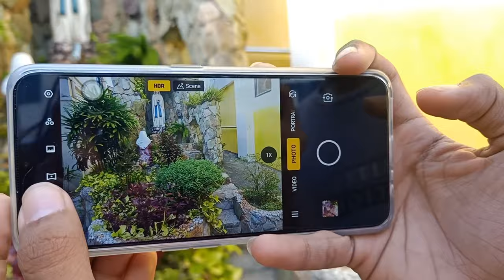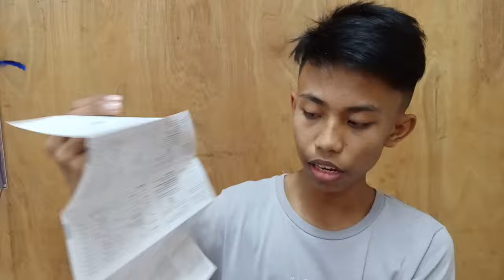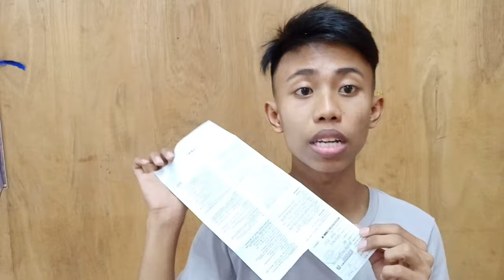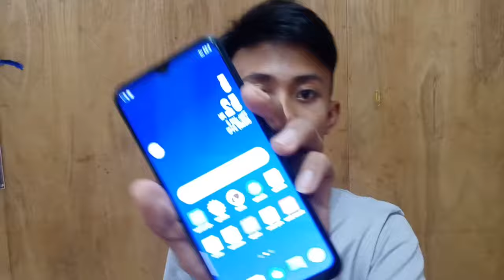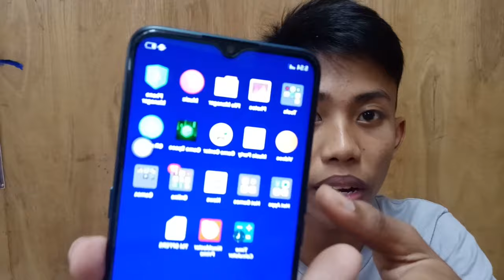OPPO A9 2020 Specification,features,prices in Philippines | Paul Calixto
Hey what's up mga ka Biko I hoping you enjoy pls.

AND MORE...

PLS SUBSCIBE TO BE MY KA-BIKO